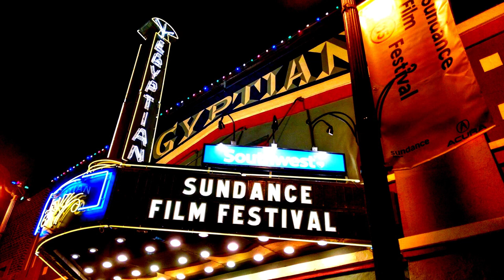Uncut Gems (2019) movie review , Film releases february. S1E3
This episode will focus on Netflix and Spirit Winner Uncut Gems, plus looking at this months releases!